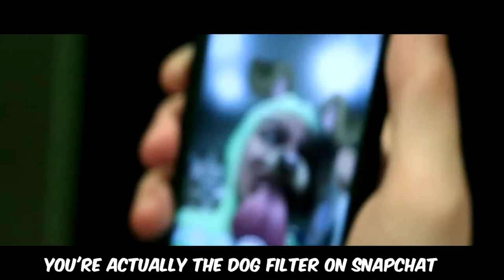Asian Jake Paul Diss Track But It's Ear Rape